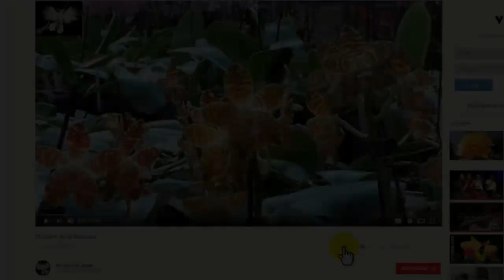LA ALLAMANDA CATHARTICA O MANTEQUILLA, jazmín de cuba CUIDADOS Y CULTIVO, Mi diario de Jardin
videos recomendados
👉 LLUVIA DE IDEAS PARA EL JARDÍN